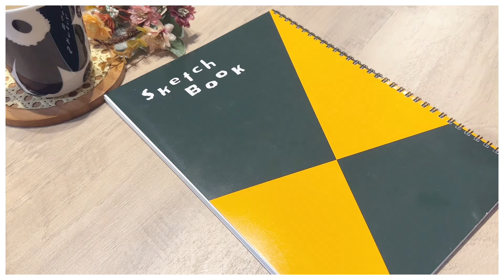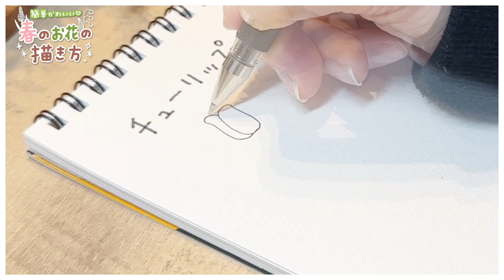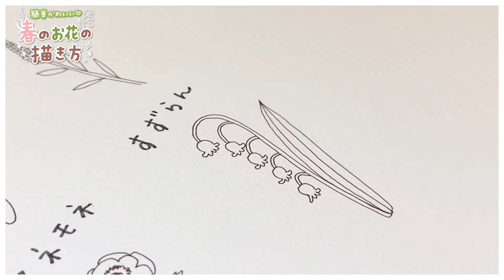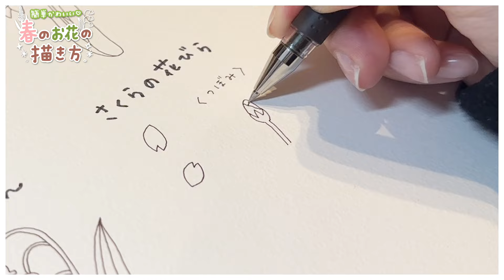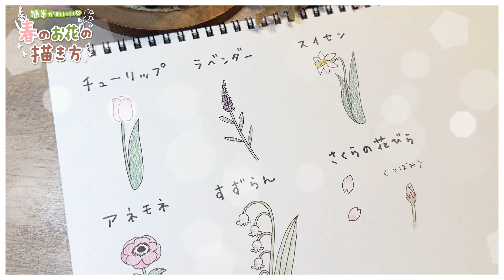【ボールペン1本から描ける】簡単＆かわいい！春のお花イラストの描き方｜draw with me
🟢 ななみんのメンバーシップができました🟢
その名も・・・【ななぐみ.委員会】！
はろはろ〜！イラストレーターの
しろくまななみんです🐻🎨

最近ポカポカ暖かいので春のお花が描きたくなり、
本日は春に咲くお花の描き方の紹介をしてみました◎

みんなはどんなお花が好き？
ななみんは今回紹介した中だと
すずらんとアネモネが好き…！

ぜひとも感想やリクエスト、
コメントお気軽に待ってます〜！

そしてななぐみ.委員会のみんなは
ぜひなぞりがきできるデータを
プリントして描き方をより極めてね✨🖋
ななみんの新作スタンプ登場！！
【毎日使える！しろくまななみんとおしばさま】
🌿 簡単＆かわいい絵の描き方の本、好評発売中！🌿
　■『いつものペンで、ゆるっとかわいい！手帳＆ノートのミニイラストの描き方』
- Amazonはこちら
　■『ボールペン1本で、センスいいってほめられる！ゆるっとかわいいイラストの描き方 』
- Amazonはこちら
🌿 しろくまななみんのSNS 🌿
🌿 LINEスタンプ好評発売中 🌿
🌿 ファンマークは 「🐻🎨」
　 名前の後ろにつけるとななみんが喜びます
🌿 視聴者の皆さんの総称を
　「ななぐみ. 」さんと言います
◯ Amazonのアソシエイトとしてしろくまななみんは適格販売により収入を得ています。